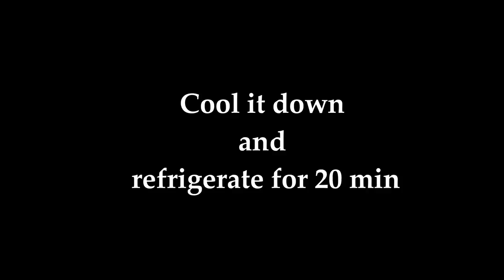Homemade Chocolate Syrup Recipe | Quick and Easy recipe with 4 ingredients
Hello Everyone..!!

Here I'm presenting Homemade Chocolate Syrup Recipe which is prepared without Cocoa Powder and Chocolate Compound.

It is prepared from Bournvita and taste is similar to Hersheys Chocolate Syrup. This Syrup can be prepared in 10 minutes at home and can be used in a number of ways.

Comment down if you have any query.